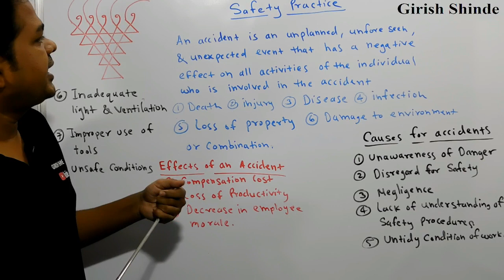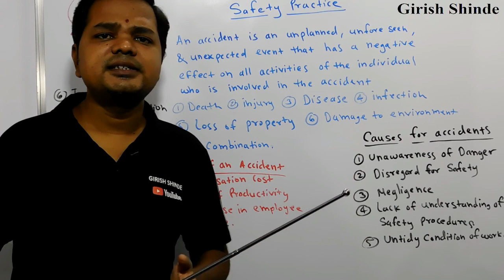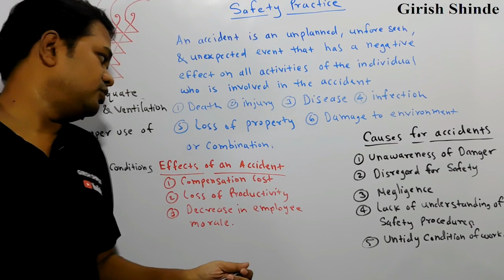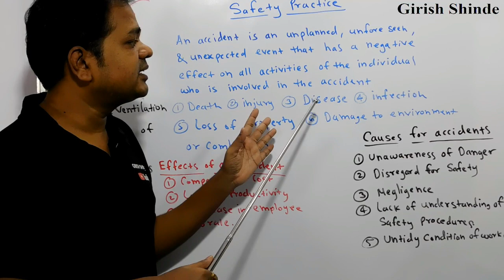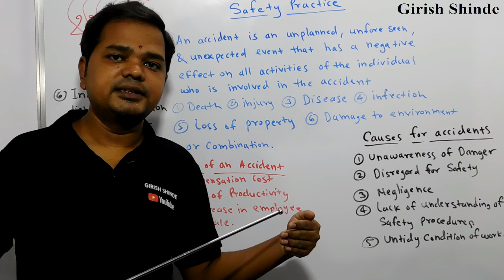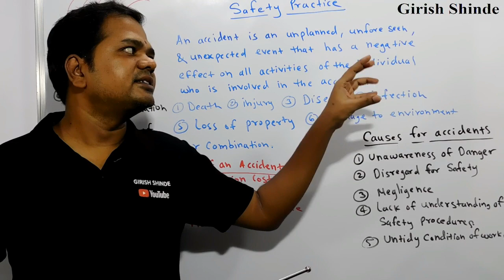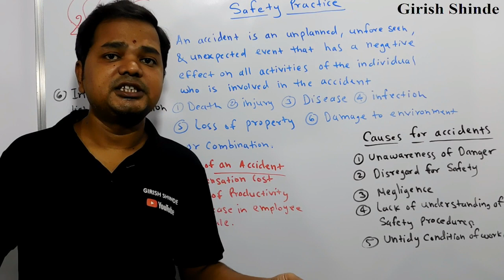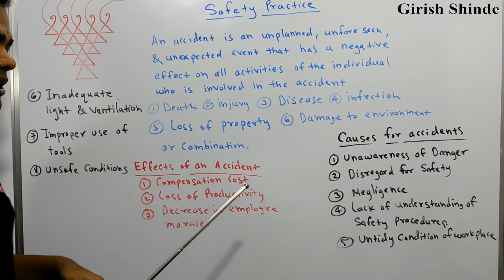# 170 Safety Practice